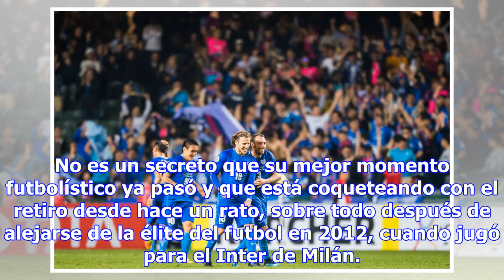REPORTES ASEGURAN QUE DIEGO FORLÁN FUE OFRECIDO AL VERACRUZ; ANALIZAN SU FICHAJE